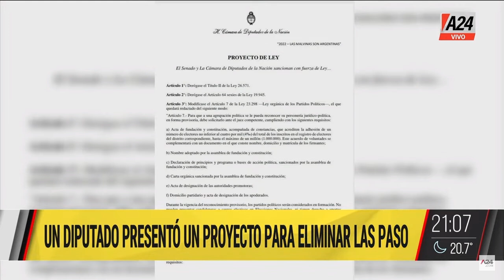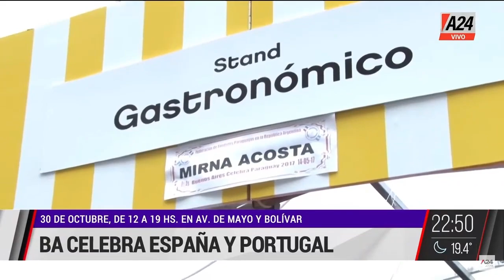Lucas Grimson + Pablo Romá RíoRevuelto l PROGRAMA COMPLETO 26/10/2022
👉Lucas Grimson en RíoRevuelto
💬 "Se piensan campañas sin siquiera hablar con la juventud",
💬 "Hay que terminar con la indiferencia hacia les jóvenes",
👉 El objetivo, los votantes entre 16 y 18 años.
👉Pablo Romá en RíoRevuelto
👉 Fernández ratificó que irá a las PASO.
👉 Buscan acortar el plazo entre primarias y generales.
👉 El entorno del presidente defiende a las primarias.

RíoRevuelto es un programa periodístico conducido por Gonzalo Rodríguez. Se emite los sábados de 20 a 22 hs por la señal de A24